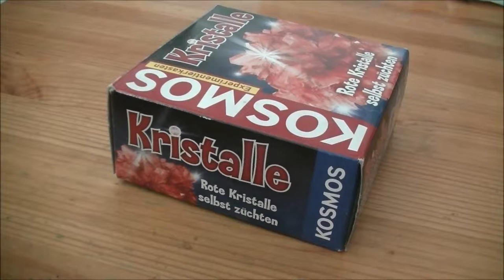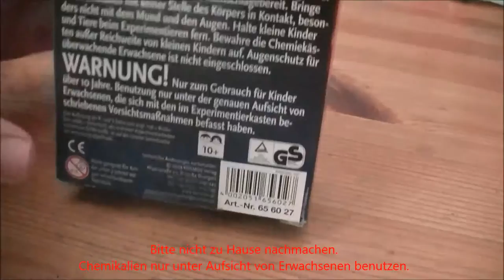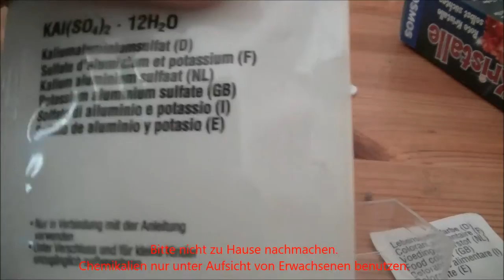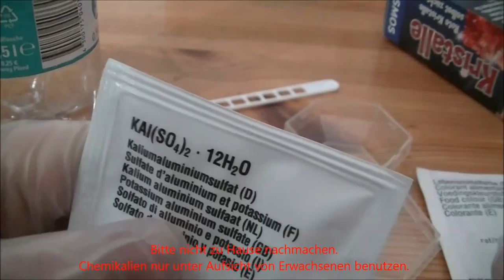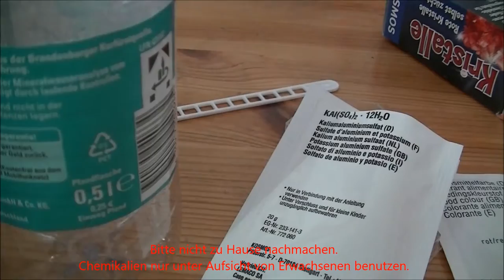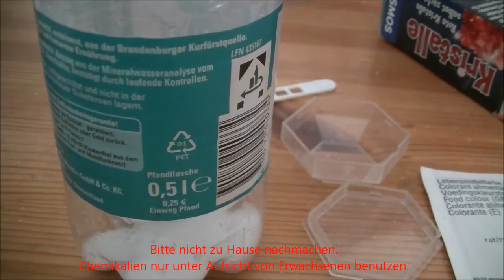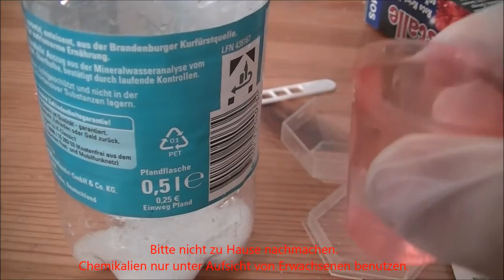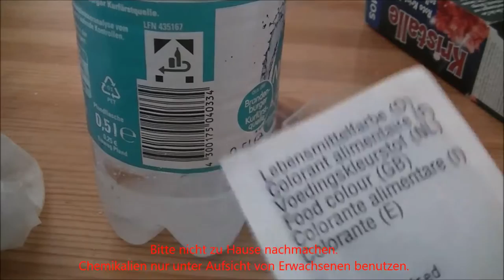8. Dezember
Achtes Adventskalendertürchen